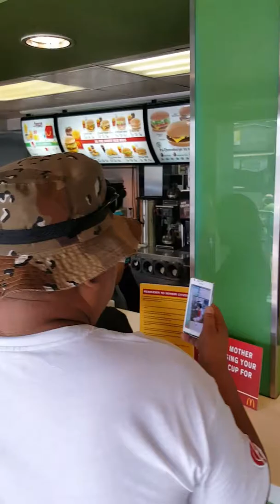Mateo Mcdo Kiddie Crew 3